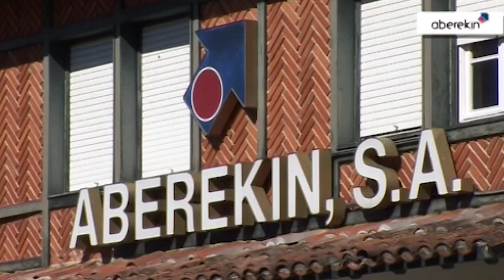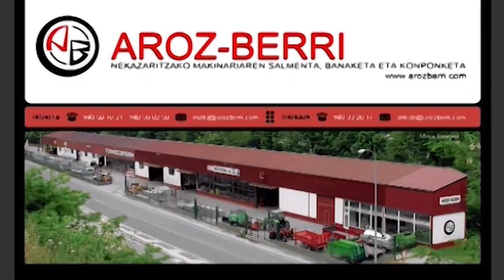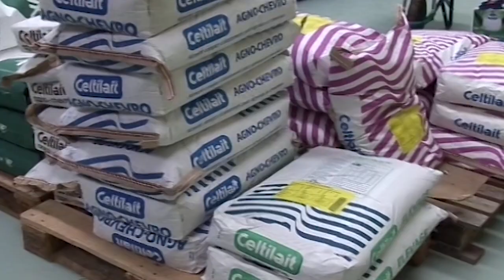Ur eta Lur 20 03 24 Xabier Iraola I Unai Agirre I Jokin Ramirez